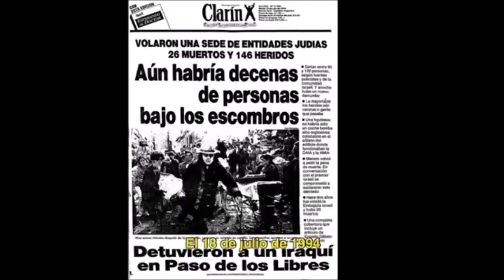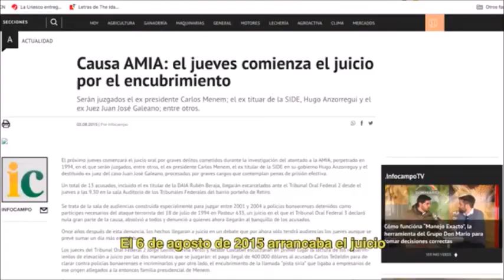A 26 años del atentado: "Todo se mueve menos la causa AMIA